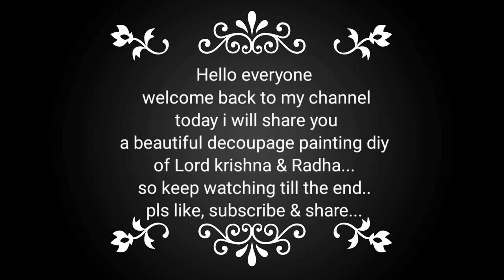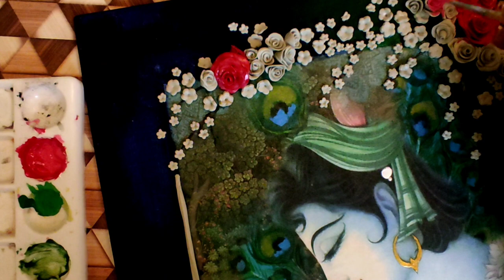Decoupage painting ideas/decoupage painting/ clay mural painting tutorial for beginners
This channel is made for hobbies, activities, art & craft.
Products are used:
Canvas board, Decoupage filament paper, modge podge, mould it clay, acrylic colours, 3d outliner, gold wax, clear gloss varnish